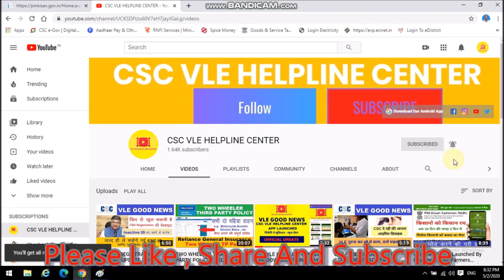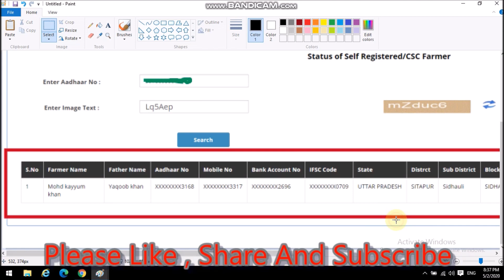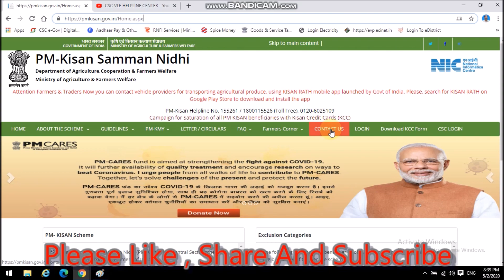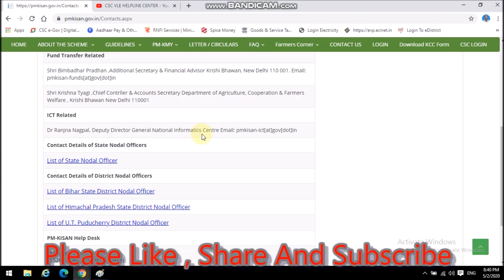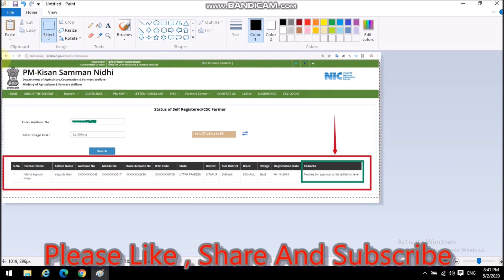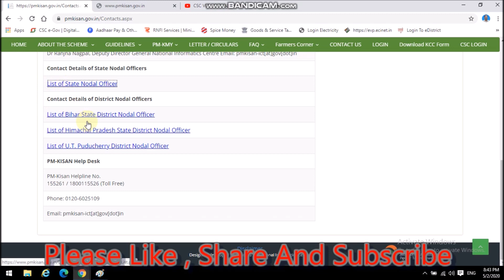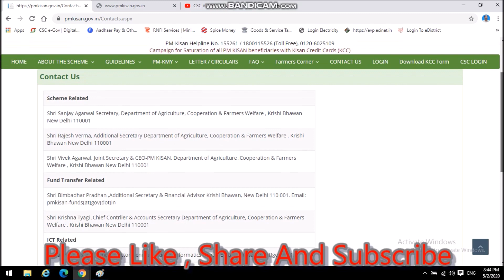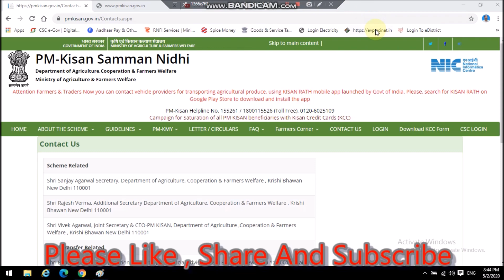PMKISAN - Pending for Approval at District/State level का पूर्ण समाधान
प्रिय मित्रों !!! मेरा नाम है शशांक शेखर तिवारी , और मैं उत्तर प्रदेश के अम्बेडकर नगर का रहने वाला हूँ , मेरा लक्ष्य उन 5 लाख VLEs को सशक्त करने का है जो भारत को डिजिटल बनाने में अहम् भूमिका निभा रहे हैं

आप मुझसे Facebook , Instagram , Twitter के माध्यम से संपर्क कर सकते हैं :-

Hello Friends I am Shashank Shekhar Tiwari From Ambedkar Nagar , Uttar Pradesh , my vision is to empower those 5 Lakh CSC Centres who are working hard to make India Digital .

नोट :- सभी वीएलई कृपया ध्यान दें , यदि ऐप डाउनलोड करते वक्त कुछ एरर दिखाई दे तो कृपया एक - दो बार दोबारा इसी लिंक से डाउनलोड करने का प्रयास करें , ऐप डाउनलोड हो जायेगा !!

PMKISAN - Pending for Approval at District/State level का पूर्ण समाधान, PMKISAN ,PENDINGAPPROVAL PMKISAN - Pending for Approval at District/State level का पूर्ण समाधान, PMKISAN ,PENDINGAPPROVAL PMKISAN - Pending for Approval at District/State level का पूर्ण समाधान,